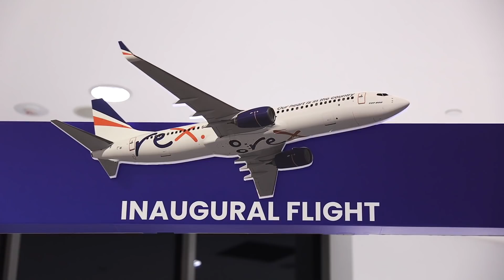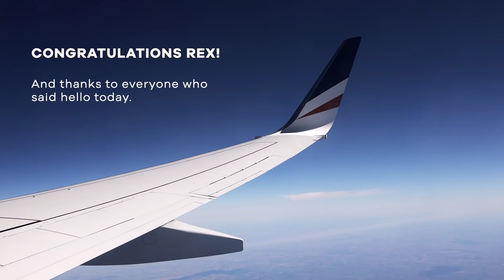Onboard the FIRST EVER Rex 737 | Melbourne to Sydney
FIRST LOOK - flying Rex Airlines' inaugural Boeing 737 from Melbourne to Sydney - the first commercial Rex flight on the world's second busiest air route. With water cannon salute, the flight, talking to passengers at the terminal, take a look at the Rex 737 as I fly from YMML to YSSY (and back again).

I paid for my airfares entirely myself and whilst Rex knew I was making this video this is in no way associated with Rex Airlines.